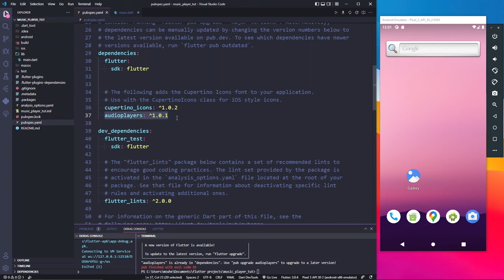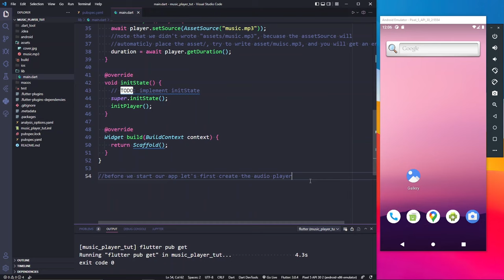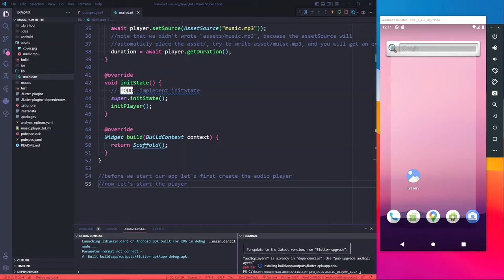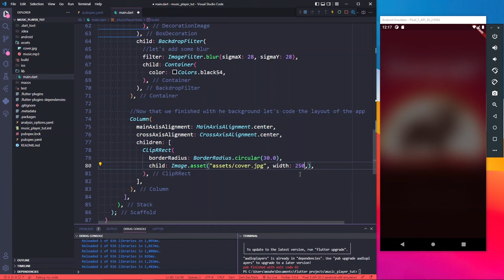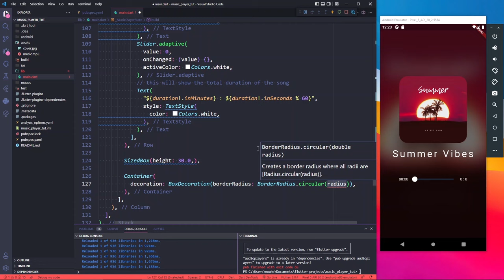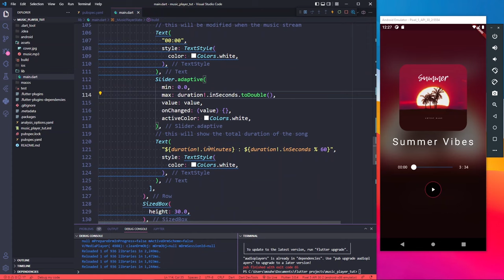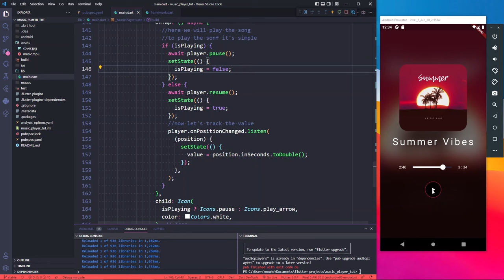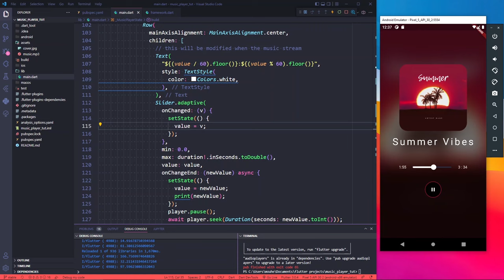Flutter Tutorial | Create a Music App using Flutter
Hello and welcome, in this new video I'm going to show you how to build your own music player using flutter 3, this tutorial will include some topics like

- how to play sounds and music from asset files
- create a nice-looking UI for your Player
- how to add a blur effect to your background image